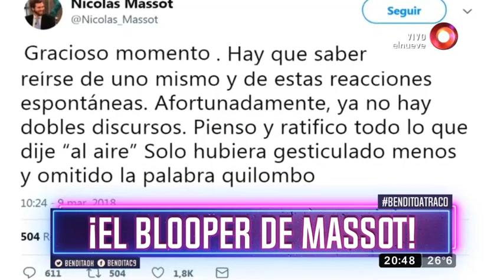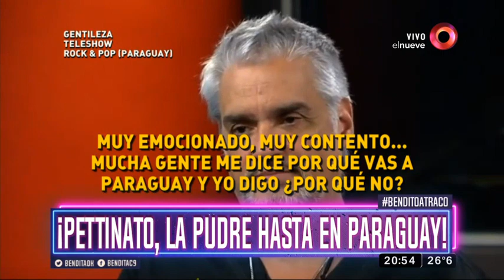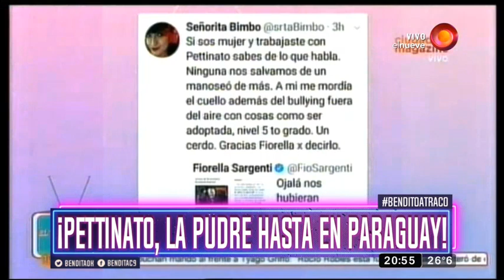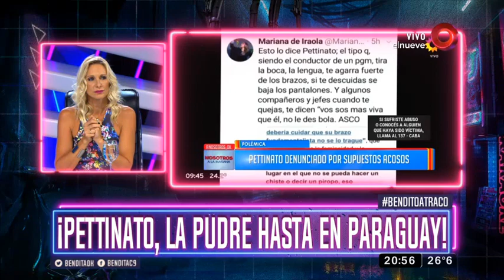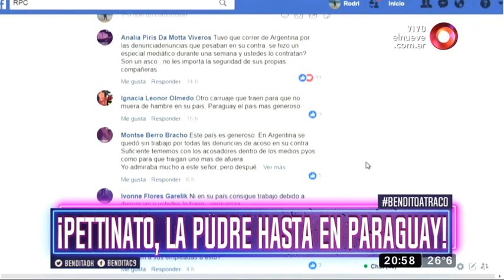Bendita: Programa del 09 de Marzo del 2018